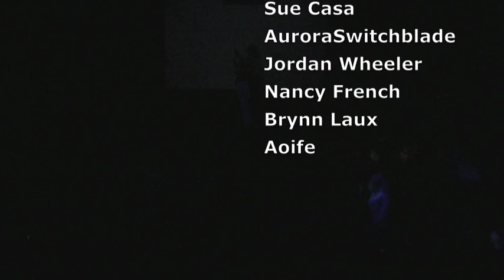Heklina at Trannyshack: Bowie - "Star"